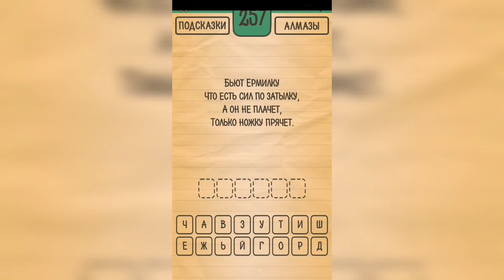Загадки Ребусы Шарады / Загадка / Уровень 257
Как пройти Загадки Ребусы Шарады, ответы, решение раздел Загадка Уровень 257 Бьют Ермилку, что есть сил по затылку, а он не плачет, только ножку прячет.

Привет, ребята!